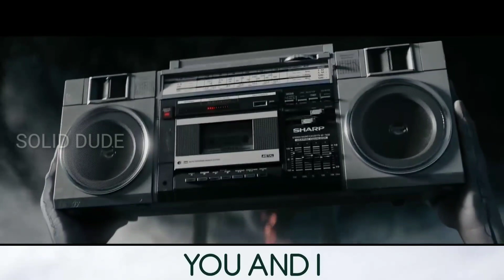Ready Player One Song | IGNITE | SOLID DUDE Version | Alan Walker And K-391(feat. Julie Bergan )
Ready Player One Song | IGNITE | SOLID DUDE Version | Alan Walker And K-391

Comment for more videos like this.

Assassin's creed Surviva edition :-

TAGS USED :-
ready player one song,
ready player one song let me take you on a trip,
ready player one song we're not gonna take it,